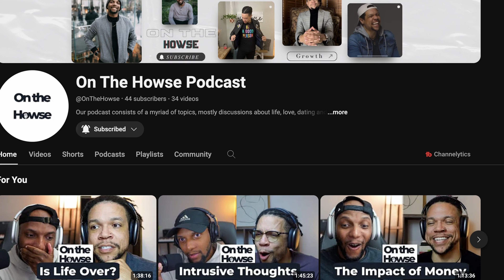I Ran Away to Seattle (Only For a Weekend)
I Ran Away to Seattle for a quick weekend trip. Enjoy the fun time in this vlog!

A quick little bit about me (if you care to know who you’re watching.)
I have been a youtuber for 9 years now across multiple different channel. My current goal is to hit 1K subscribers by the end of the year and you reading this can help me get there!